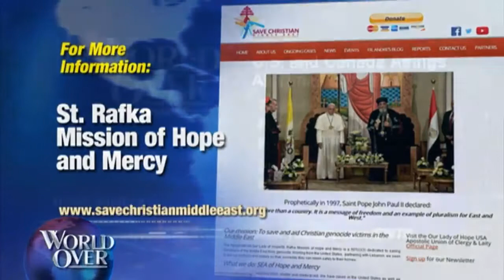Fr Andre EWTN interview with Raymond Arroyo